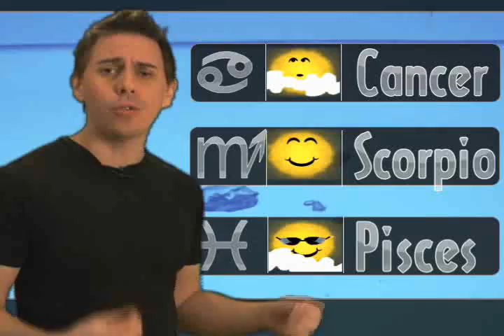Zodiac Weather - Tuesday - 5/19/2009 - Soul Horoscopes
"Emotional Booby Traps" All 12 zodiac races and their moods presented in just 3 minutes by Stand Up Astrologer, Christopher Witecki, and Soulgarden.tv   live love be!